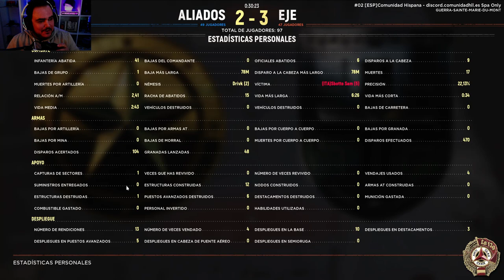HELL LET LOOSE | Killstreak x15 germans | Gameplay